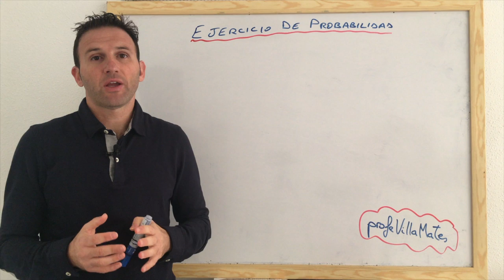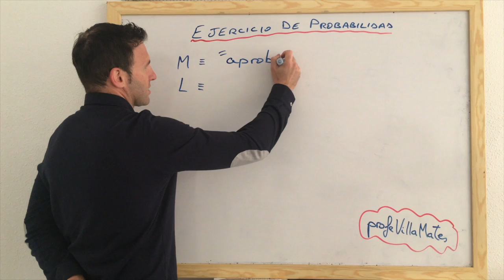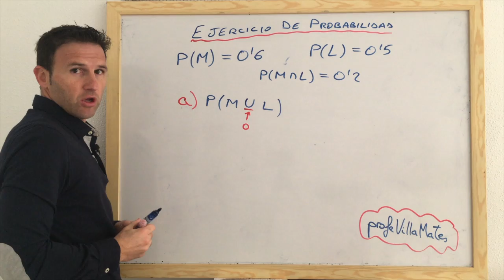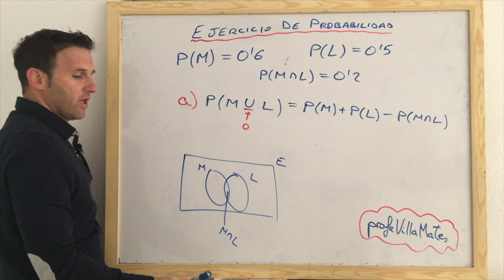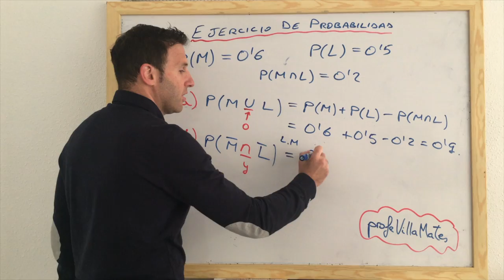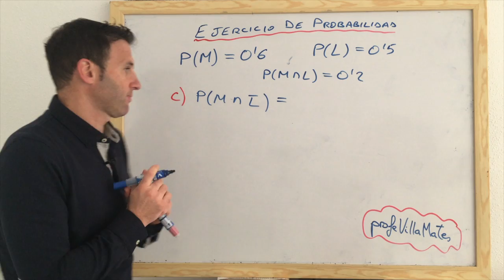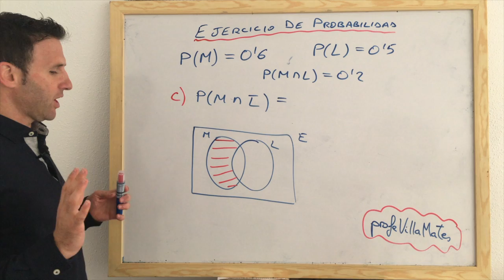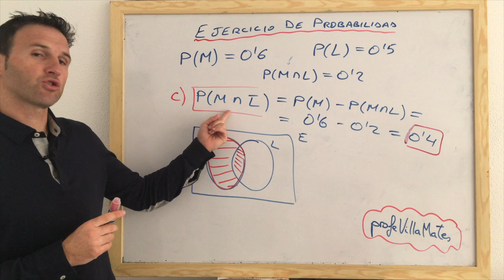Problema tipo de Probabilidad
Problema tipo de Probabilidad , donde nos dan la P(A), P(B) y la P(A intersecado B) y a partír de aquí nos piden calcular probabilidad de la unión,
intersección de contrarios,.